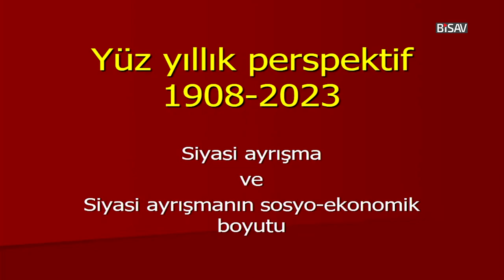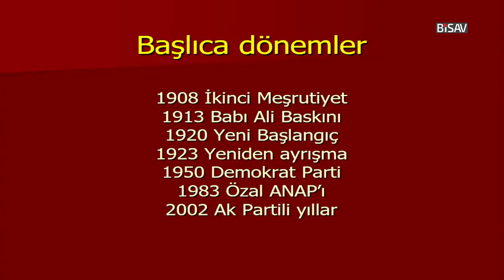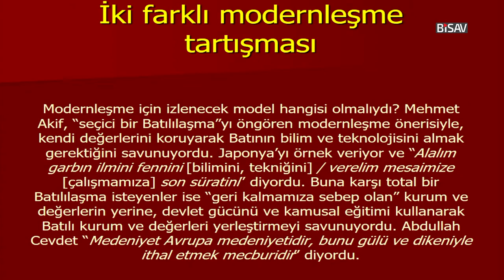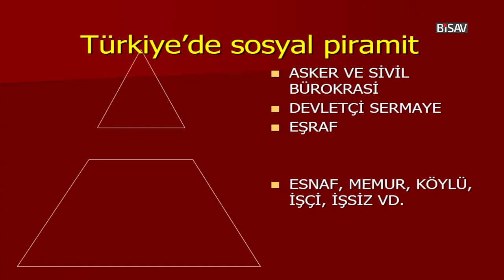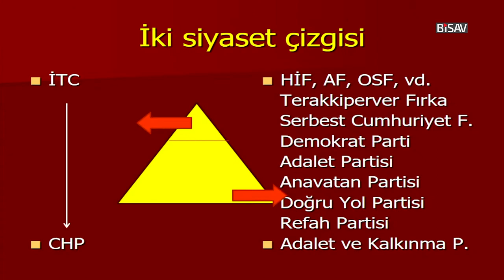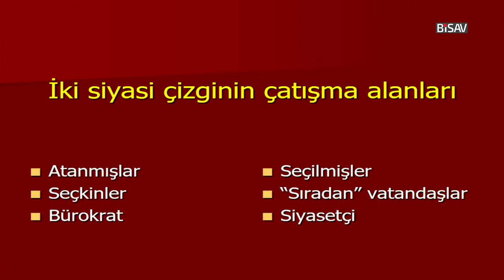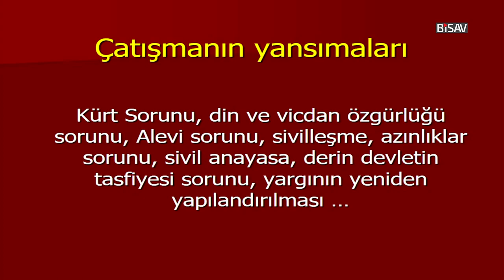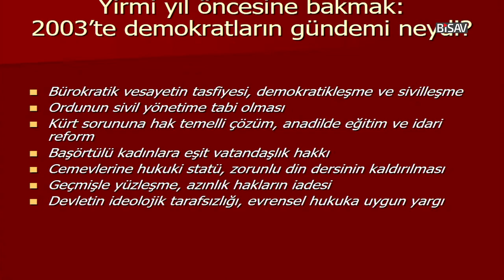Türkiyede Siyaseti Anlamak Teoriler ve Modeller Işığında Geçmiş ve Bugün | Bekir Berat Özipek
5-9 Eylül 2023 tarihlerinde düzenlediğimiz Türkiye'yi Okuma Biçimleri: Teoriler, Yaklaşımlar, Eğilimler başlıklı BİSAV Yaz Programı kapsamında, Bekir Berat Özipek'in gerçekleştirdiği 5 Eylül 2023 tarihli "Türkiye’de Siyaseti Anlamak: Teoriler ve Modeller Işığında Geçmiş ve Bugün" başlıklı seminerdir.